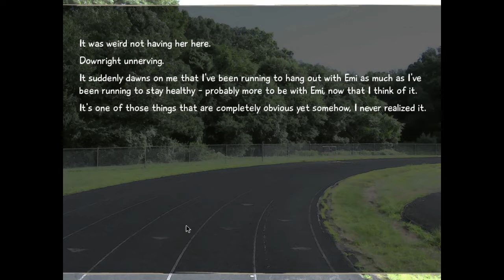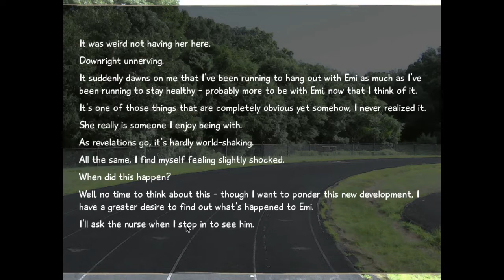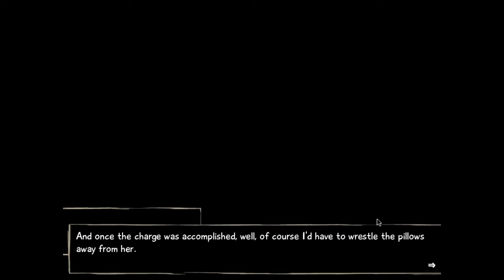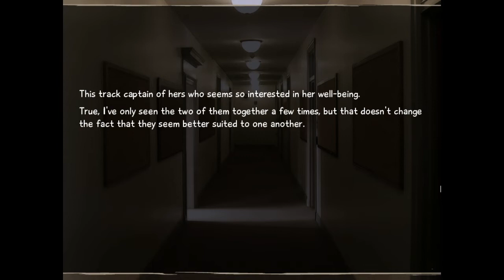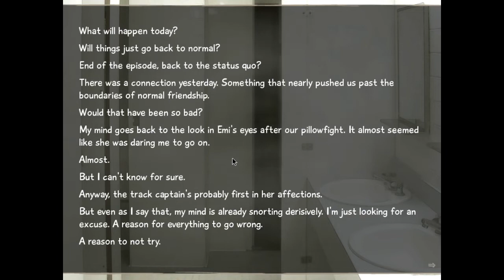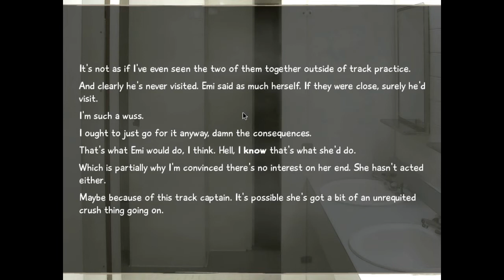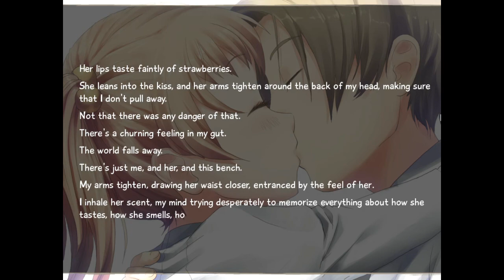Katawa Shoujo | Part 20: THE BIG DAMN KISS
ONE OF THE BEST MOMENTS IN THE WHOLE GAME!!!